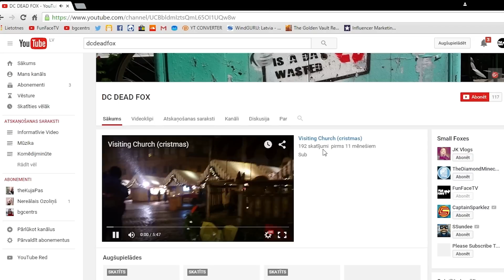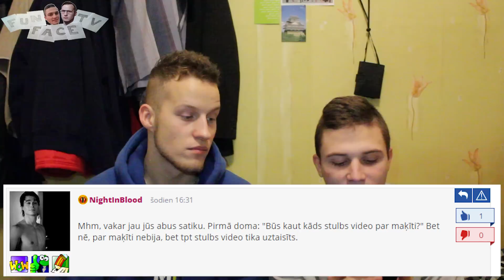SATIKĀM HEITERI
Pirms dažām dienām pirmo reizi satikām heiteri. Tā bija diezgan smieklīga, bet arī pretīga pieredze, kas liek saprast to, ka cilvēki mēdz būt tiešām zemi un nožēlojami!